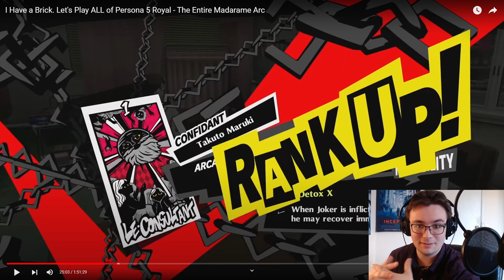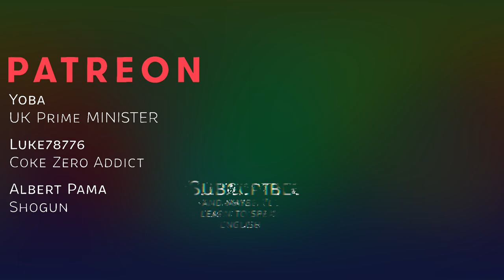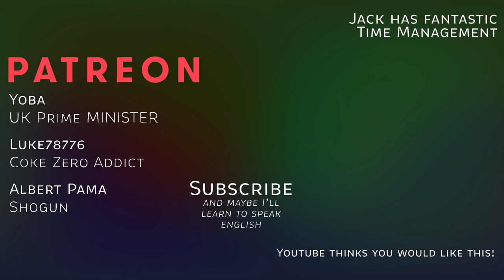Professional Persona 5 Player Reviews RTGame's Bricking Throwing (and Gameplay)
I've been catching a lot of @RTGame and his recent Persona 5 Royal playthrough. As someone who has a few too many hours on this game, I decided to go through his most recent video. I'll be using this video to talk about how he is fairing, along with some tips and tricks for everyone who has recently picked up the game!

Warning: Hot Takes Inbound. I also want to reiterate in no way was the Inception poster planted, it was literally just there.

I love it when developers get in touch with me!